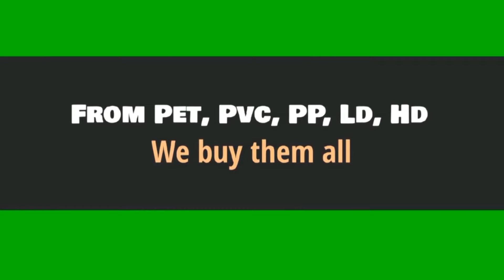u/13B Rugby - Bastion vs Worcester Prim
In this match between Bastion (hosts) and Worcester Primary, the visitors could score only one tries in response to the host's five tries.